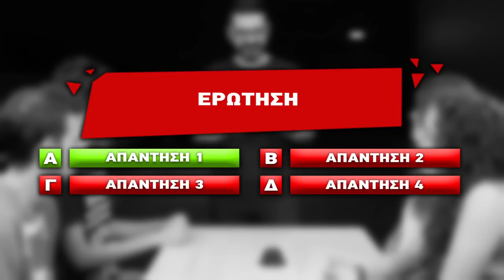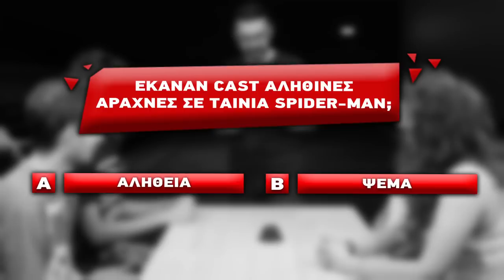Mega MARVEL Quiz με Fans | Part 2